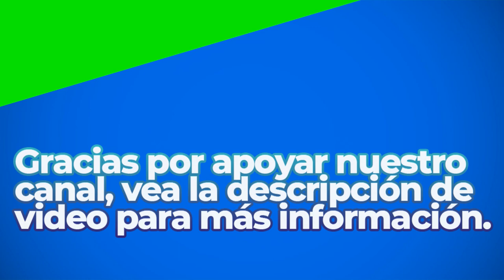Secret Second Earth | Royalty Free Music | Classical Genre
Great Sounds By: The 129ers

BITCOIN (BTC)
1rj7qiSACSWCqjrv9KeDzvwPae4CuRQPY

ETHEREUM (ETH)
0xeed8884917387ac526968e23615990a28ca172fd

Dogecoin (DOGE)
DELAGPTKSERHwvDsEBT85eCZJyMShk5Ptg

Litecoin (LTC)
LagSr6roLaAUM2BEkXAVP9EK5guJpzkTwn

Bose Speakers